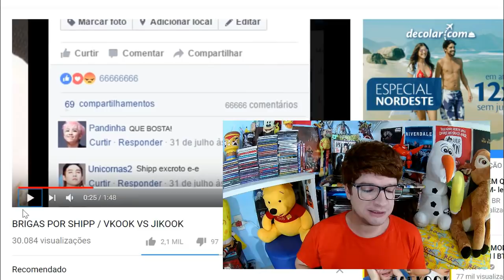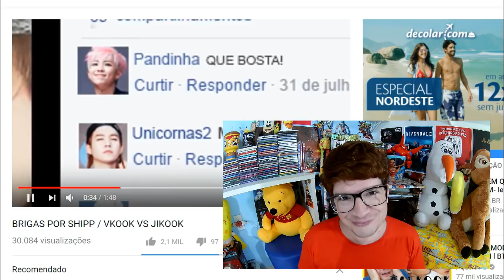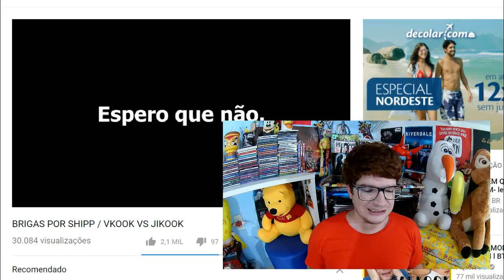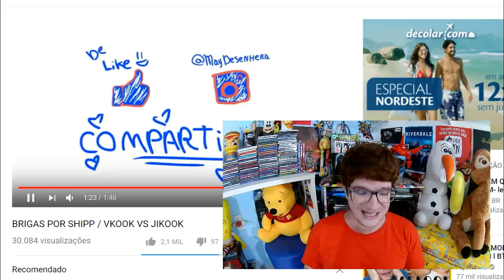TAEKOOK VS JIKOOK l QUAL O CASAL MAIS REAL DE BTS?